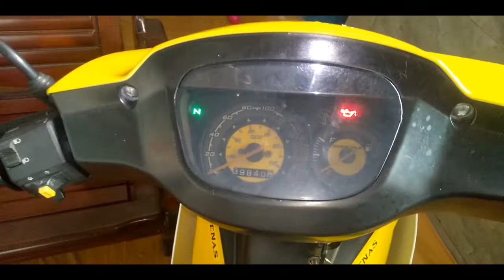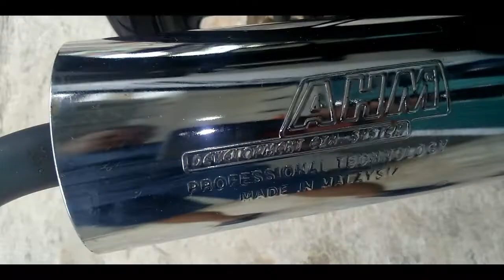Modenas Dinamik 120 Kuning Putih